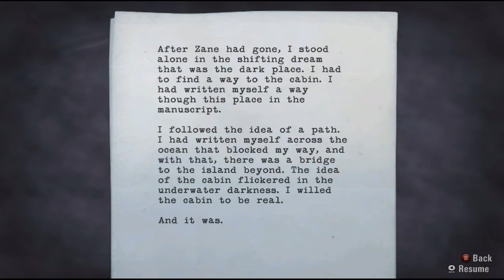Alan Wake w/PeN Ep.62 - Lost again [PC] (Gameplay/Commentary)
Decided to start a Let's play of Alan Wake because I never played it when it first came out on the 360 back in like 2010. So I figured now that its on the PC I might as well get it and play it considering all the good things I have heard about the game.